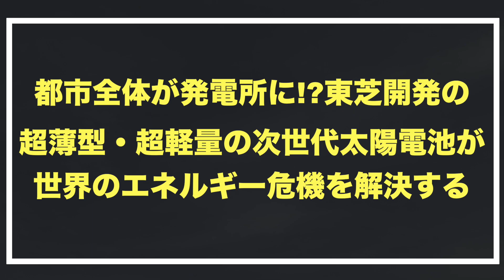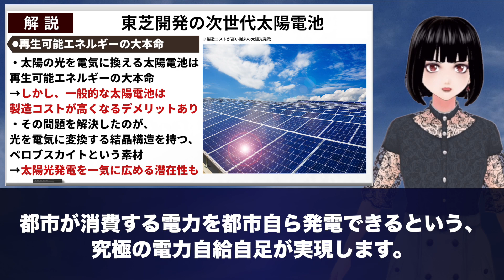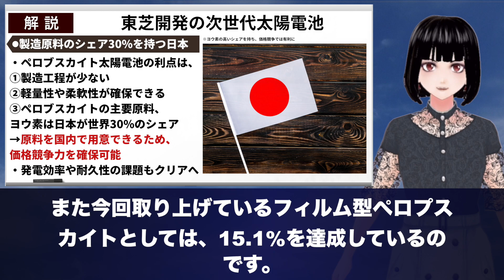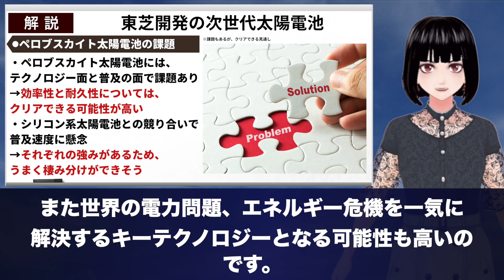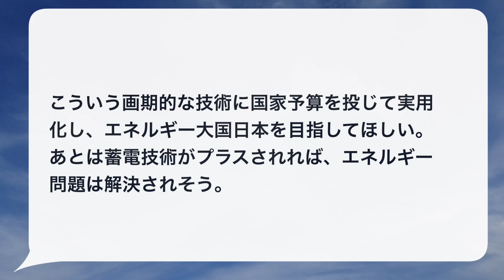「都市全体が発電所になる」東芝がどこにでも貼れるフィルム太陽電池を開発！エネルギー危機を解決する次世代太陽電池【海外の反応】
【海外の反応】都市全体が発電所に!?東芝がどこにでも貼れるフィルム太陽電池を開発！エネルギー危機を解決する次世代太陽電池